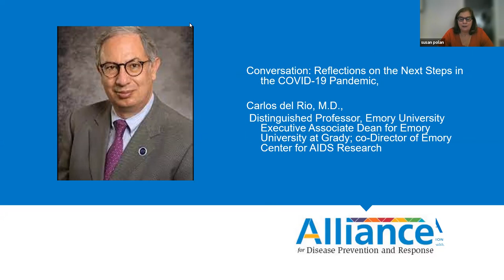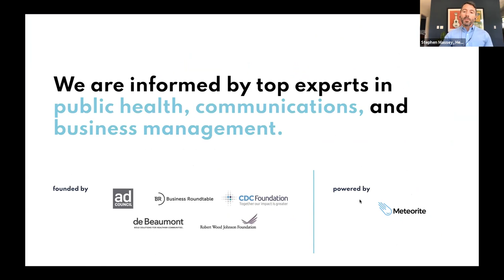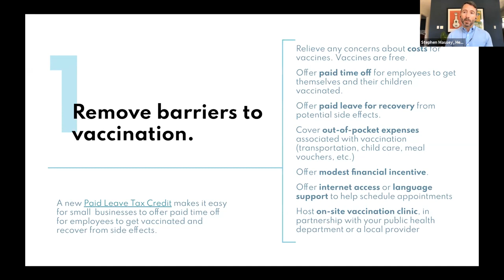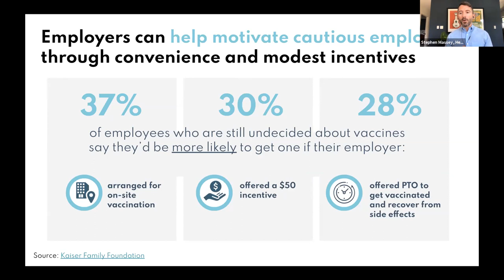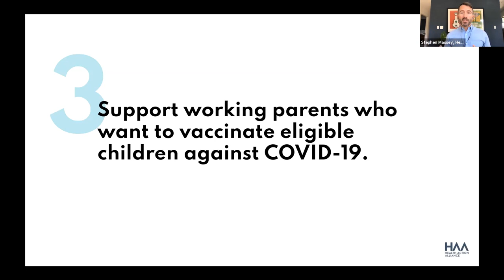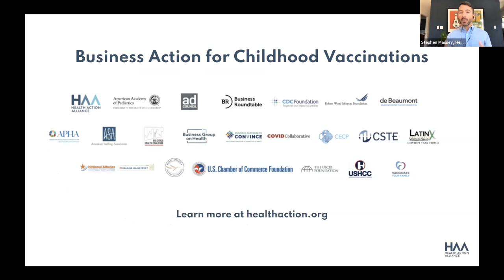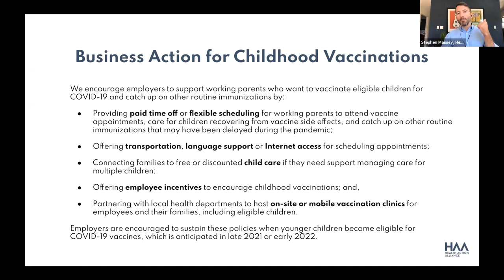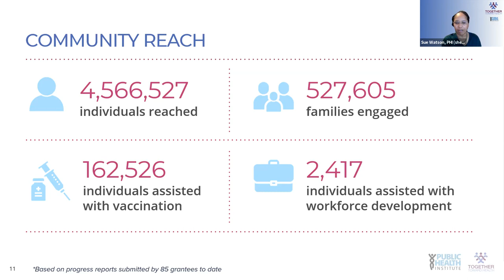Next steps in the COVID-19 pandemic: Alliance for Disease Prevention and Response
In a July 15 discussion with the Alliance for Disease Prevention and Response, Carlos del Rio, M.D., distinguished professor of medicine at Emory University School of Medicine, executive associate dean for Emory at Grady, and co-director of Emory Center for AIDS Research, offers guidance for continuing to combat the COVID-19 pandemic.

The Alliance for Disease Prevention and Response is a collaborative of public health organizations, business groups, the faith community, nonprofits, philanthropies and other stakeholders. Partners are working together to improve COVID-19 prevention and control, strengthen the nation’s capacity to protect against future disease outbreaks, and support work at the local, state, Tribal and national levels.